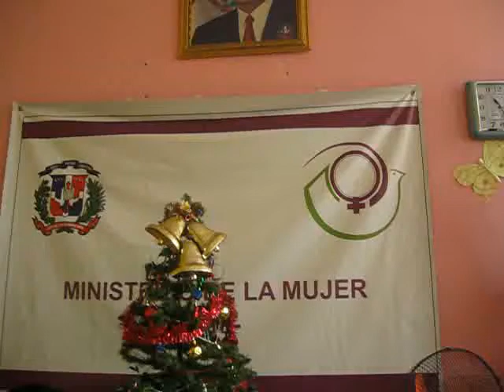Severa Severino habla de actividades conmemoracion No Violencia contra la Mujer